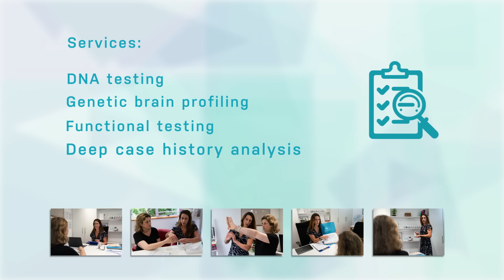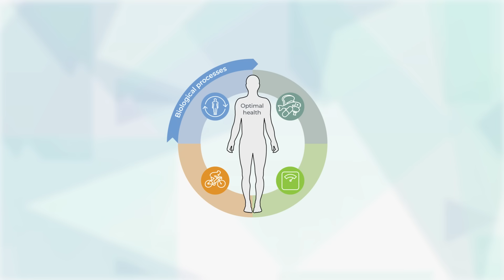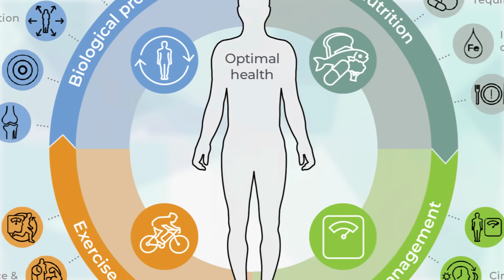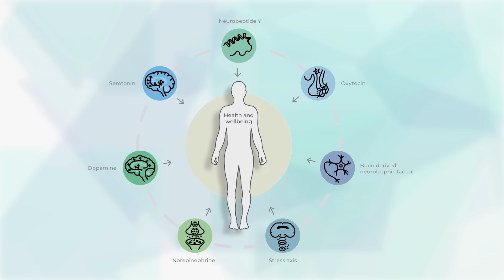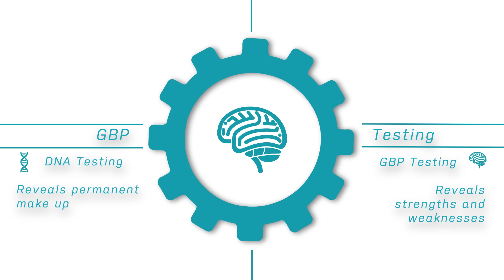DNA Testing / Genetic Brain Profiling / Functional Testing Explained (and how they work together)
Chantal Deacon Daniel is a health and wellness consultant specialising in DNA testing, Genetic Brain Profiling, health coaching, functional testing and lifestyle education. This video explains these unique skill sets and how they may help you.

Chapters:
00:00 - Intro
00:42 - Services
01:18 - DNA testing (DNAlysis)
01:45 - DNA Core Test
02:40 - DNA Mind Test
02:57 - DNA Resilience Test
03:10 - Genetic Brain Profiling
04:13 - Functional Testing
04:47 - Additional Services